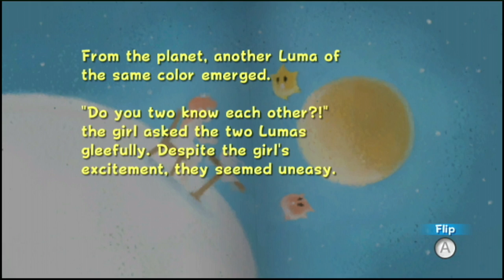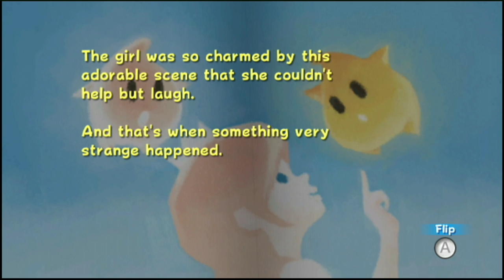Let's Play Super Luigi Galaxy Part 16 Een Cool Flame Level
Het is warm...
Nee het is koud